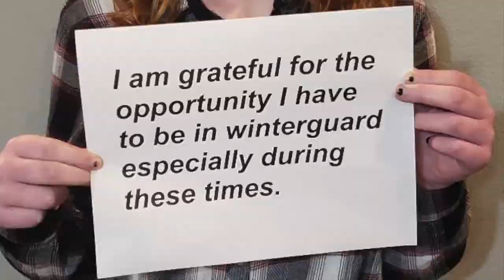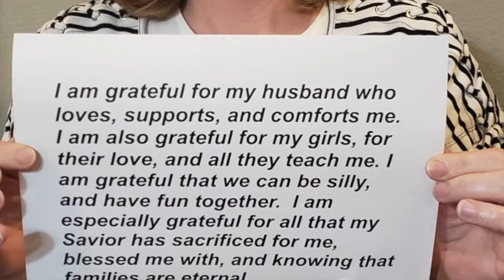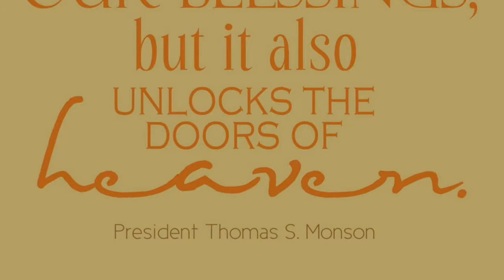Searcy Stake Thanksgiving Movie 2020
Happy Thanksgiving from the Searcy Arkansas Stake!